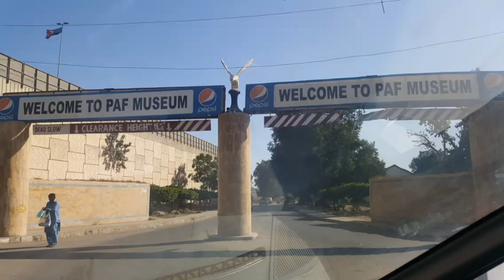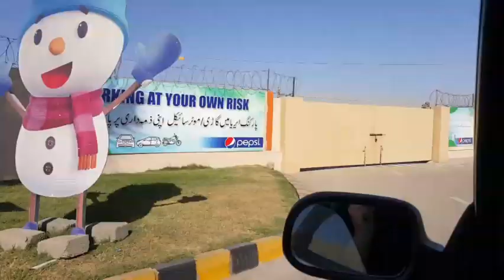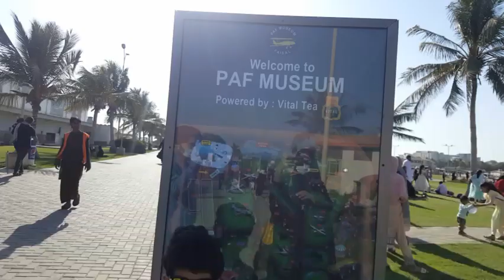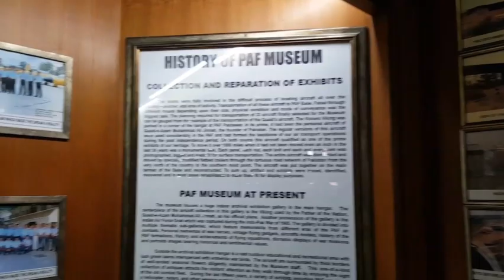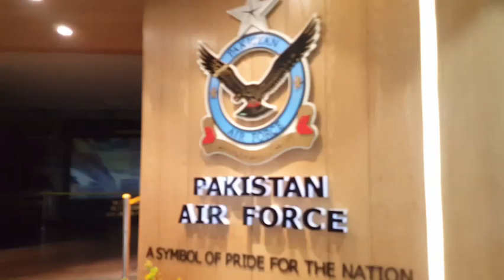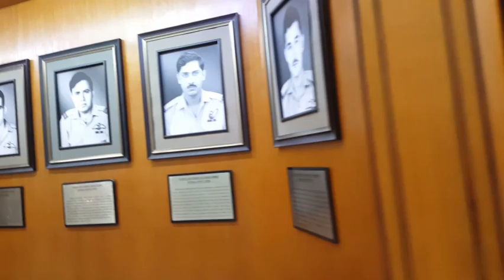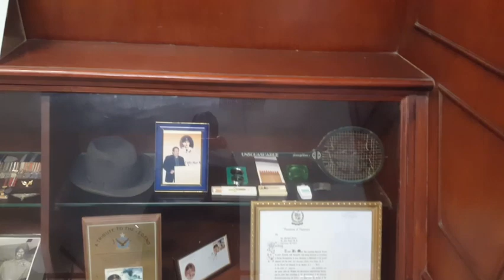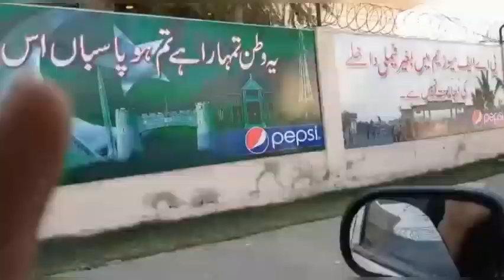PAF Museum Sunday Vlog With Ice lolly Recipe | Quick & Easy recipe Ice lolly / Ice popsicle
Today i am sharing Sunday Vlog With Ice lolly Recipe | PAF Museum | Quick & Easy recipe Ice lolly / Ice popsicle By Sumra
Quick and Yummy Recipe try this simple recipe and give me your feedback .

And
My instagram ➡️I'm on Instagram as @sumra_kitchen. Install the app to follow my photos and videos.